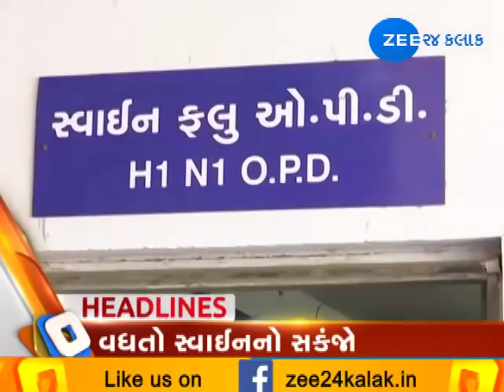Top headlines of today | 14-10-2018 | Zee24Kalak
Top headlines of today | 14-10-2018